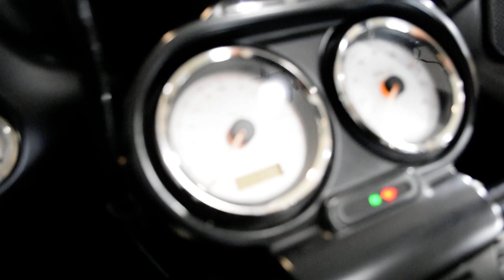2012 Harley-Davidson Road Glide Custom | Used motorcycle for sale at Monster Powersports, Wauconda